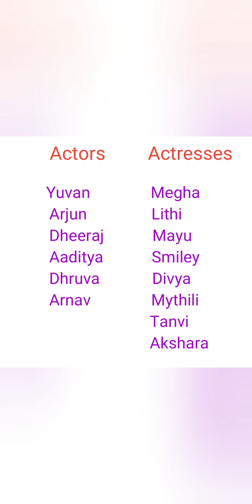Video with USA kids||Crazy talents withRosy||TeluguVlogs